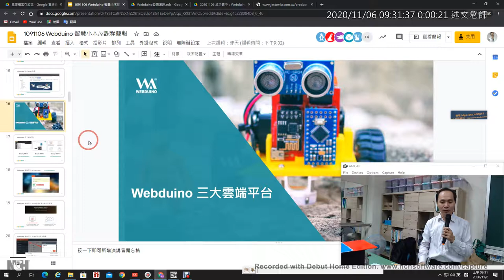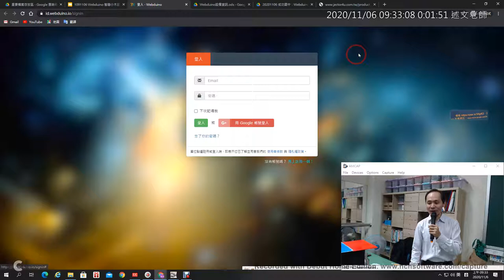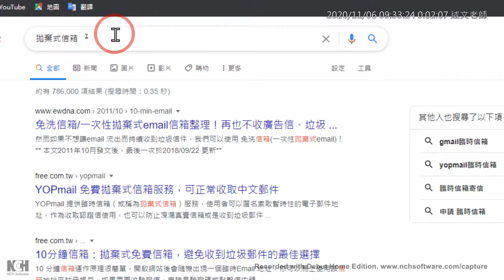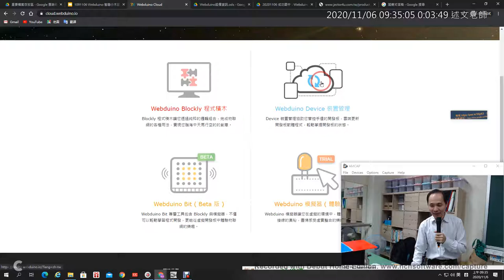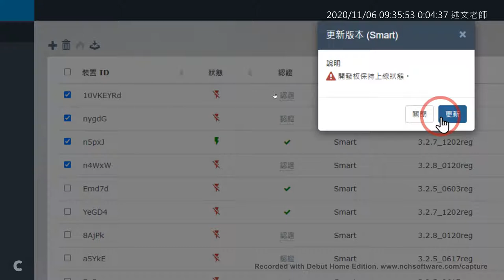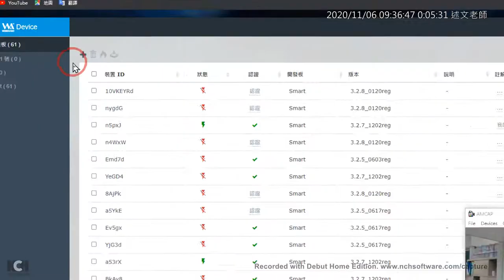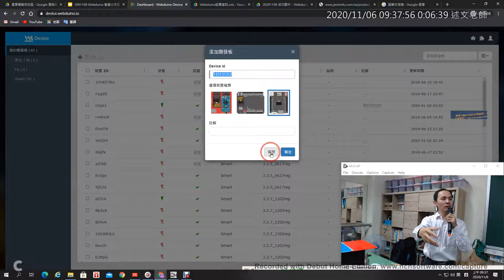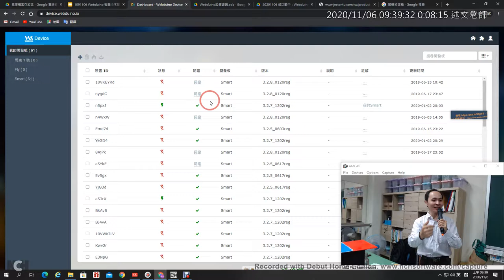06：Webduino 三大雲端平台與裝置認證介紹